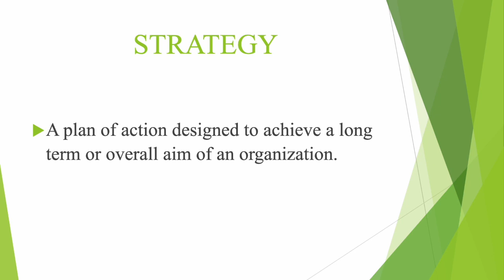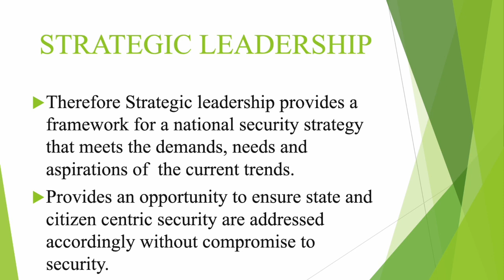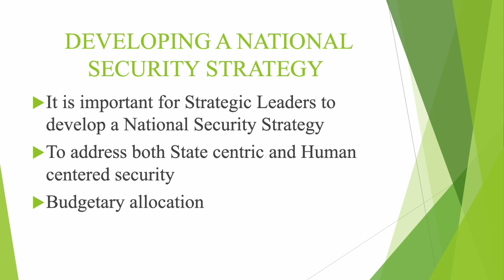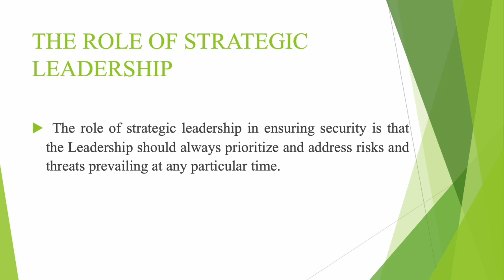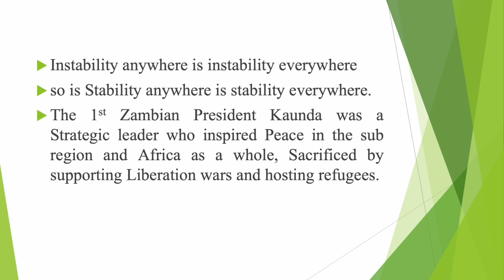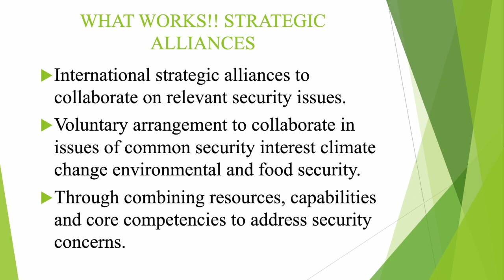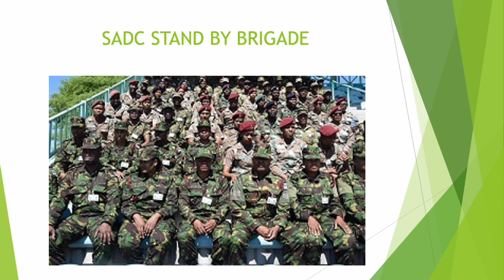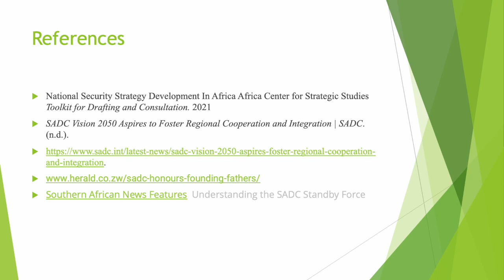Strategic Leadership in Africa’s Security Sector – Joyce Puta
The concept of leadership is well embedded in the African values and cultures. Africa can claim the latter part of the 21st century if its leaders are prepared to harness emerging global opportunities and address the continent’s evolving security challenges. The dynamic security landscape demands that security sector leaders move away from the old approach of “business-as-usual” and provide much-needed strategic and proactive leadership to create resilient institutions over the long term, and make decisive, evidence-based decisions in the face of crisis and uncertainty.

Although there are different approaches to the understanding of leadership, the focus here is on effective strategic leadership that is generally defined as “the unique abilities of anticipating, envisioning, maintaining flexibility, thinking strategically, and empowering employees to create new inventions that lead to organizational transformations or changes.”60 Beyond developing these abilities, strategic leadership is also about having the adaptive capacity to appropriately respond to the dynamism and complexity of the context.

Some of the indispensable characteristics that most strategic leaders have in common include being a visionary, having a high moral and ethical values, being a strategic thinker, investing in the development of social and human capital as well as future leadership, being a quick learner, being a change initiator, and exhibiting both sense giving and sense making.